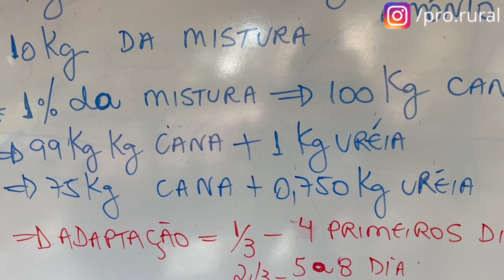VOCÊ SABIA? Ureia na Cana aumenta a proteína - 6 VACAS de LEITE em 0,5 HECTARE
Quer apreder a ter 6 vacas em 0,5 hectare aumentando a proteina da silagem de cana? São vacas de leite, bovinos de leite de alta produção em uma pequena propriedade, sendo um projeto de pastejo rotacionado adubado e irrigado. A propriedade rural inteira é maior, porém esse pastejo rotacionado é em apenas 0,5 hectare pois é um rotacionado e irrigado teste e para um curso. Parte 2.

Aqui Vamos utilizar uma técnica de irrigação de pastagem muito utilizada em conjunto com pastejo rotacionado, essa técnica de irrigação de pastagem aumenta muito a o lucro da pecuária de corte, exigindo investimento.

Curso PASTEJO ROTACIONADO LUCRATIVO - aprenda de vez com o curso que vai transformar o mercado da pecuária, um curso 100% online que vai te ensinar a fazer um projeto rural

Também falamos sobre manejo de pastagem, que é uma pastagem, o que melhora a qualidade do pasto. Esse projeto de pastejo rotacionado é de grande qualidade e serve de inspiração para qualquer produtor rural que quer fazer sistema de irrigação de pastagem. Quando você usa a irrigação melhora muito o capim e o pasto para o gado de corte, aumentando muito a produtividade.

Olá amigo, seja bem vindo a PRO Rural, o maior canal de pecuária lucrativa do Brasil. Transforme sua propriedade rural e consiga uma pecuária lucrativa
A missão da PRO Rural é transformar o mercado da pecuária no Brasil levando conhecimento para produtores e profissionais através de cursos.

e ATIVE as NOTIFICAÇŌES do canal.

►VÍDEOS RELACIONADOS:

100 NOVILHAS de RECRIA em 5 HECTARES - PASTEJO ROTACIONADO ADUBADO e IRRIGADO para BOVINOS DE CORTE

►A PRO RURAL é uma empresa especializada em projetos rurais, e nosso objetivo é te ajudar a melhorar a lucratividade da sua propriedade, passando conhecimentos para que você aprenda mais sobre a agropecuária e possa aplica-los na prática

►NOTA:
OS VÍDEOS NÃO SUBSTITUEM A NECESSIDADE DE UM PROFISSIONAL DA ÁREA RURAL: ZOOTECNISTA, AGRÔNOMO OU VETERINÁRIO.

PARA ANÁLISES MAIS APROFUNDADAS  CONTRATE UM PROFISSIONAL DA ÁREA RURAL.